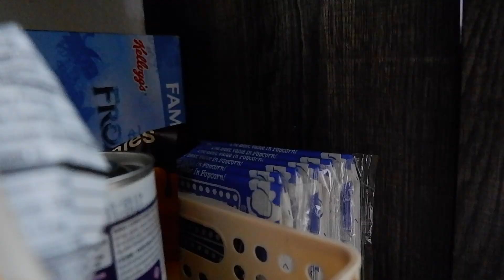Pregnant mom routine with a toddler. Second trimester. Mommy routine PH | SILENT VLOG#5 MAICA LAUSIN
Mommy routine 2020. Today, I am sharing what a pregnant mommy with a toddler morning routine looks like. I am 5 months pregnant now, my baby bump is growing so much and I am also getting slow on household chores. This is what a typical morning routine with a toddler looks like for us.

HI! MY NAME IS MAICA - WIFE AND A MOM. MY VIDEOS OR VLOGS WILL REVOLVE AROUND MY MOTHERHOOD JOURNEY AND MY FAMILY. SO YOU WON'T MISS ANY OF MY VIDEOS

❤XOXO,
Maica